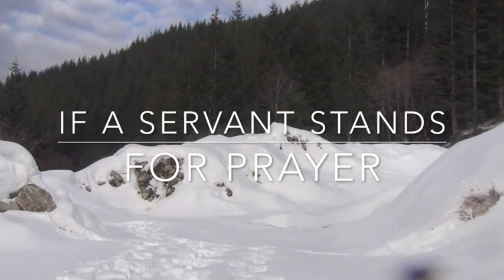If A Servant Stands For Prayer| Forgiveness